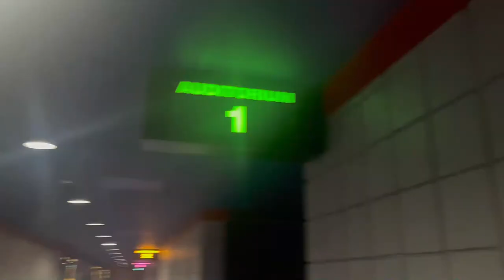Vlogmas Day 28 You're A Mean One Mr Grinch